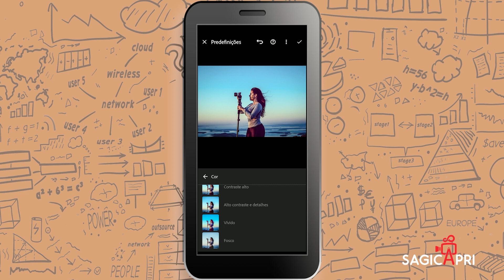O que são Presets e como usar?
🎉📸 Bem-vindo ao canal da Sagicapri Produtora - 200 Packs de Presets por apenas R$10,00! 📸🎉

🌟🌈 Somos especialistas em fotografia e queremos ajudá-lo a elevar o nível das suas fotos com nosso pack de 200 presets exclusivos para Lightroom! Transforme suas fotos em verdadeiras obras de arte com apenas alguns cliques! 📷💫

🌐🛍️ Acesse nosso link e adquira nosso pack de 200 presets por apenas R$10,00

🎥🔮 Aqui no nosso canal do YouTube, compartilhamos vídeos com dicas de fotografia, tutoriais sobre como usar presets e exemplos de como os presets certos podem fazer toda a diferença na qualidade das suas fotos. 📚💡

📞💌 Tem alguma dúvida ou quer saber mais sobre nossos serviços e produtos? Estamos à disposição para ajudá-lo a melhorar suas habilidades fotográficas! 📩👥

🎉📸 Vamos juntos transformar suas fotos em imagens incríveis com nossos presets! 📸🎉

👇🔗 CLIQUE AQUI e adquira nosso pack de 200 Presets por apenas R$10,00